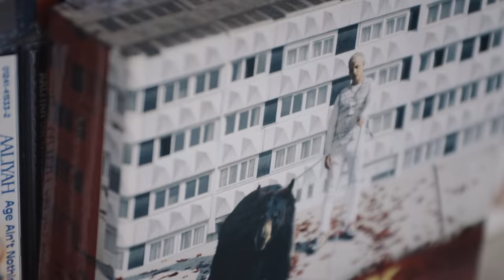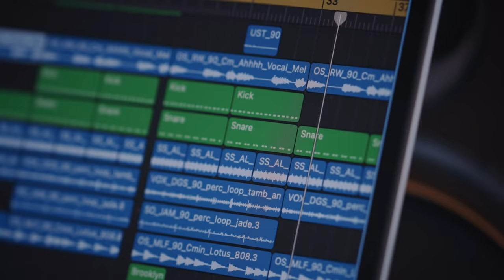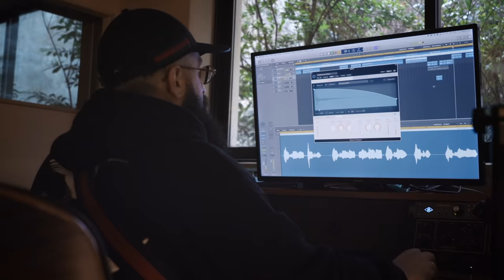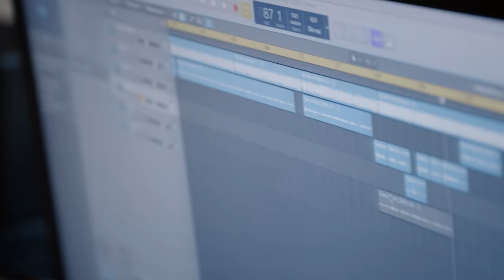Collaborate - @matouvevo4926 , DJ and composer - Genesis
In this third episode of Genesis, Matou talks about his career as a DJ and composer for artists such as @PLKTV, @chilla or @kikesaoff. Discover about his career path, his collaborations on his album "Elixir"with @mistervofficial & @jazzybazz9225, @Georgioxv3 and more, how he works and adapts to others and his advice for a successful collaboration.